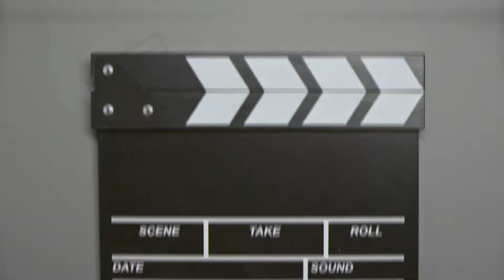සම්පූර්ණ තේරුම පැහැදිළි කිරීම : අලිමංකඩ ස්මාරකය | Alimankada | Elephantpass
In this video I'm visiting and explaining about Elephantpass Monument (Alimankada Monument).